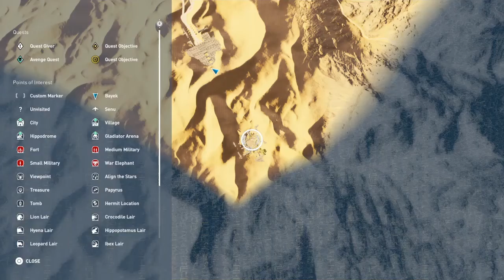2yrs Well worth the wait